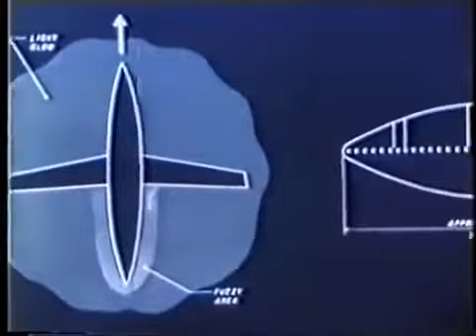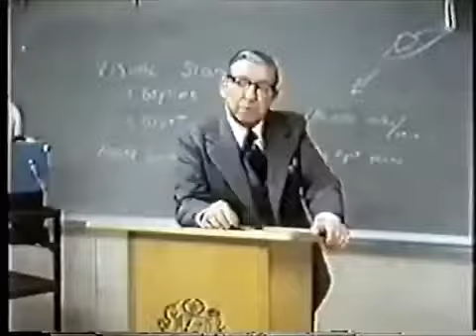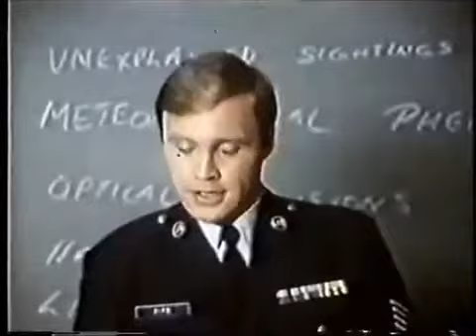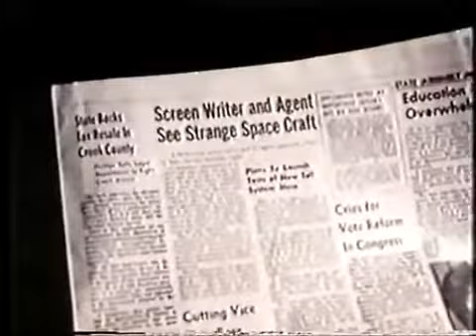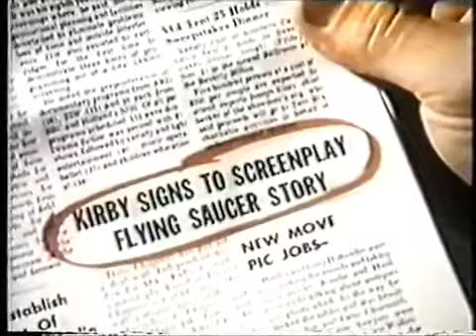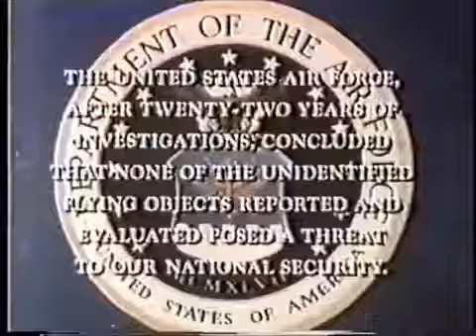Project UFO 08 I Venusiani Alla Porta